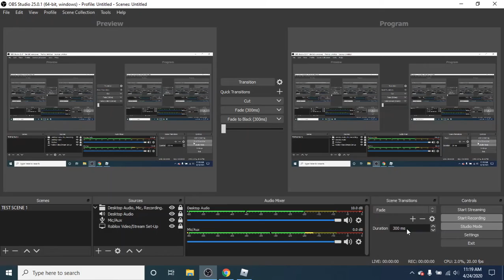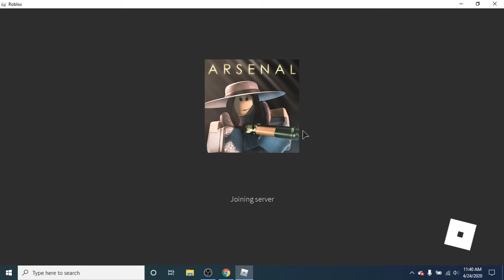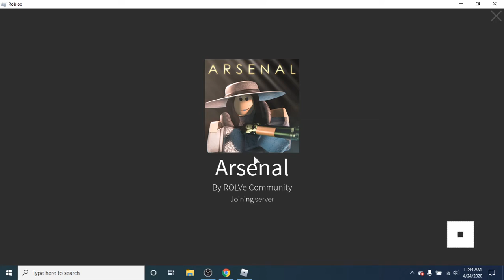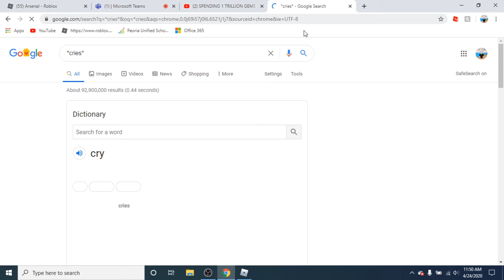Playing Arsenal! With Reece Part 1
Today we play Arsenal in ROBLOX with my friend Reece! Here is the link to play Arsenal: